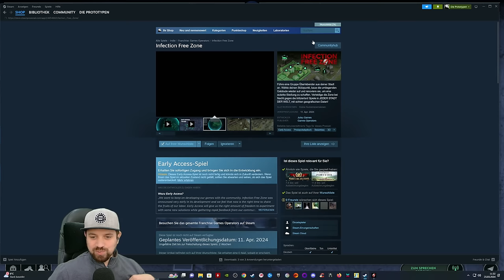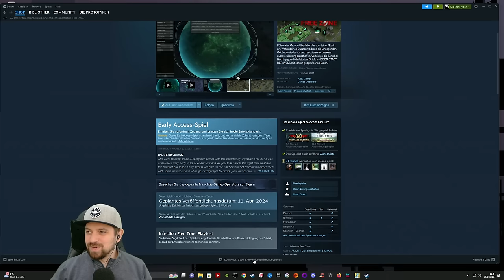Das ist ein sau geiles Zombie RTS Survival Game! ★ Infection Free Zone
TITEL: Infection Free Zone Demo
GENRE: Aktion, Indie, Simulationen, Strategie, Early Access
ENTWICKLER: Jutsu Games
PUBLISHER: Games Operators
FRANCHISE: Games Operators
VERÖFFENTLICHUNG: 11. Apr. 2024